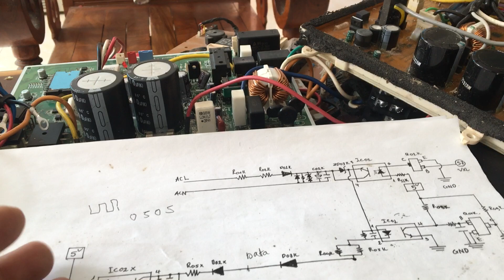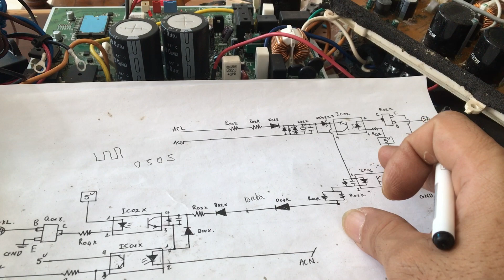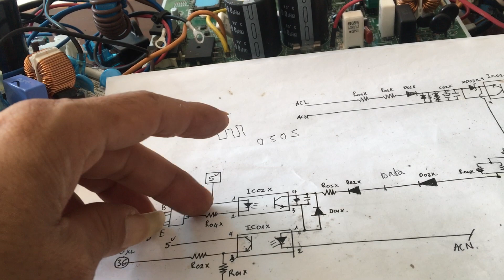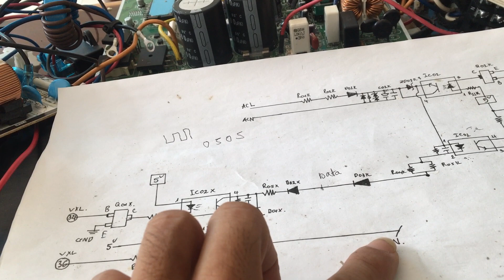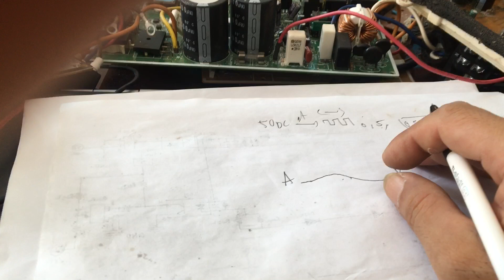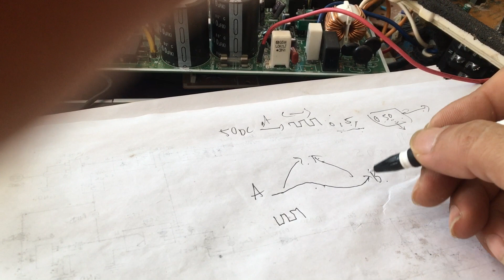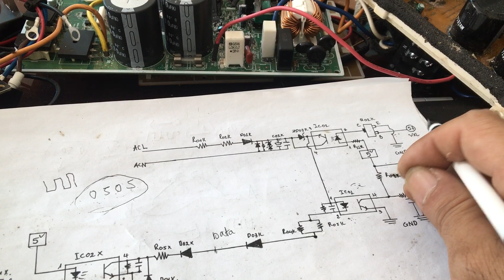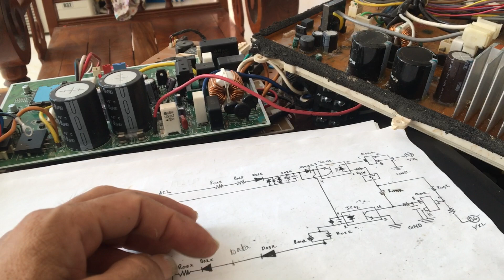Sửa bo mạch INVERTER bạn tham khảo nguyên lý mạch giao tiếp data.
Cùng tìm hiểu nguyên lý mạch giao tiếp trong máy lạnh, máy giặt, tủ lạnh inverter. Để áp dụng vào sửa chữa bo mạch.